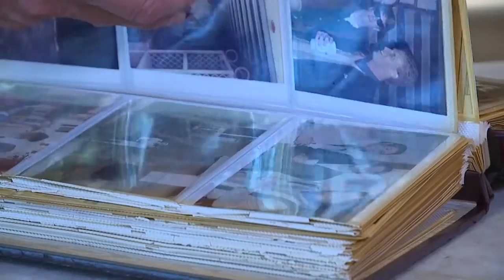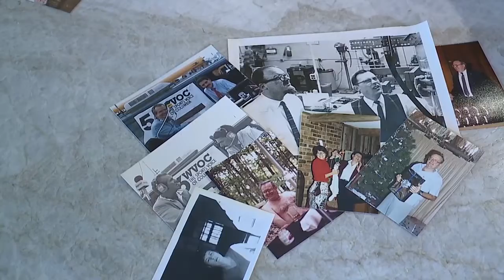Mick Mixon's Final Call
For more than three decades, Mick Mixon was an iconic voice across North Carolina.  First, calling football and basketball games at his alma mater, The University of North Carolina, then as the lead play-by-play man for the Carolina Panthers.  But the most influential people in his life never got to hear any of it.